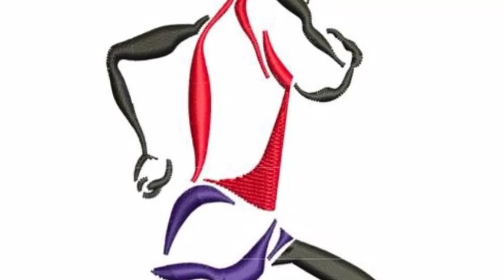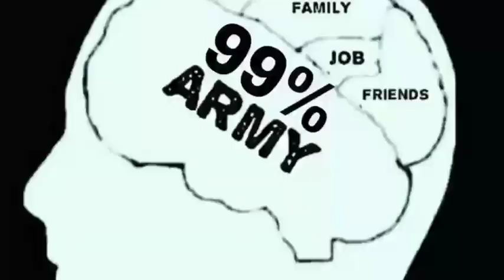मुझे फ़ोजी बनना है | Indian army motivational video in hindi|| 1600 मीटर कैसे दौडे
मुझे फ़ोजी बनना है | Indian army motivational video in hindi|| 1600 मीटर कैसे दौडे ‎@Army creation

BEGGINER💛

About